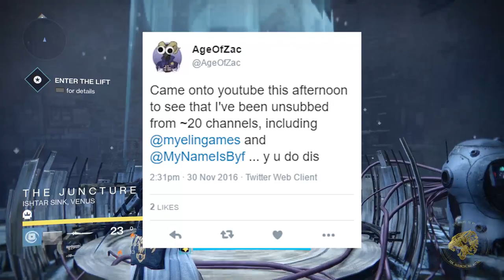How YouTube is Killing Good Quality Content with its New Algorithm.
YouTube's new algorithm change is killing good quality content. Forcing engagement to be more meaningful in search rankings is letting some bad quality content get more views whilst more respectful content could get left behind.

The thumbnail of this video was made with substantial help from Canable423! You can find his twitter as well as more of his artwork